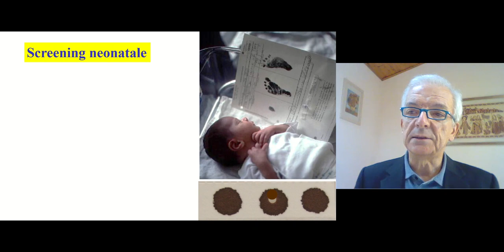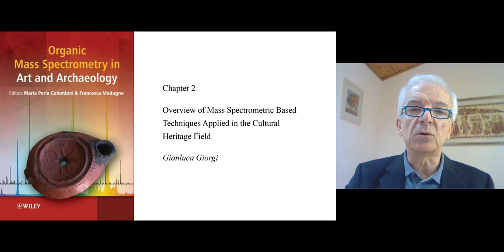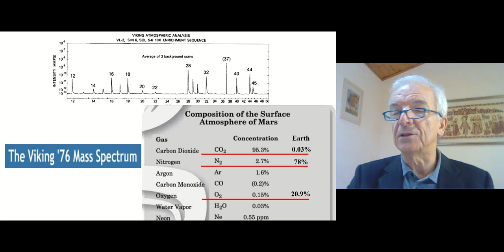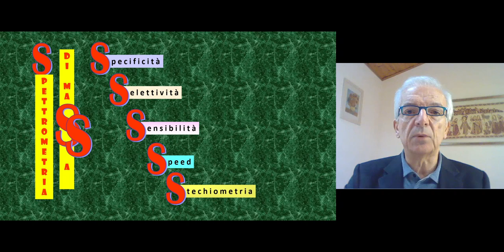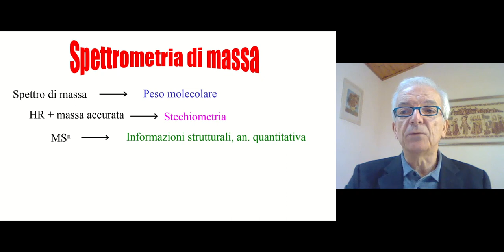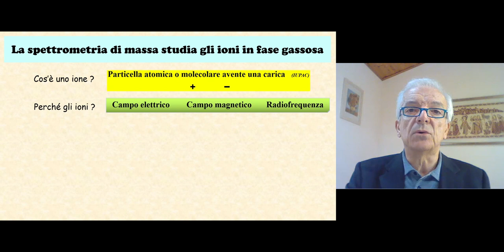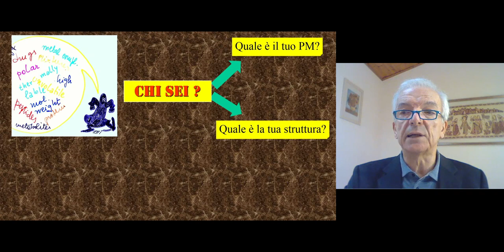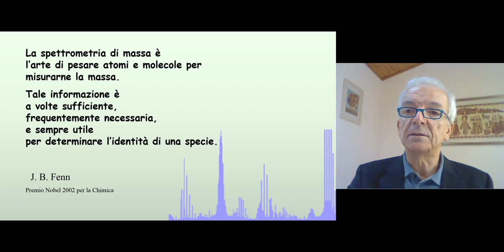“La spettrometria di massa, questa (s)conosciuta” - parte 1. Con il prof. Gianluca Giorgi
“La spettrometria di massa, questa (s)conosciuta”. Prima parte. Prof. Gianluca Giorgi
Dipartimento di Biotecnologie, Chimica e Farmacia dell'Università di Siena.